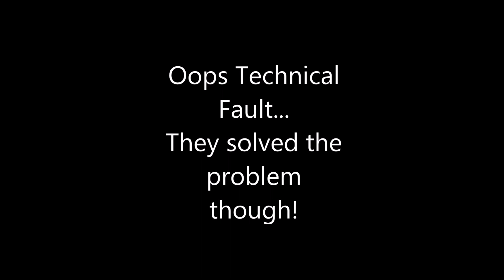Butlins Skegness 2015- Aladdin Rocks Pantomime- Part 1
Here's part 1 of the 2015 Butlins Skegness Pantomime of Aladdin Rocks!